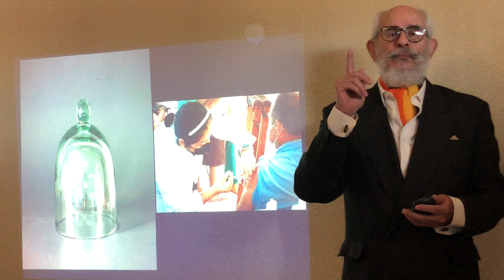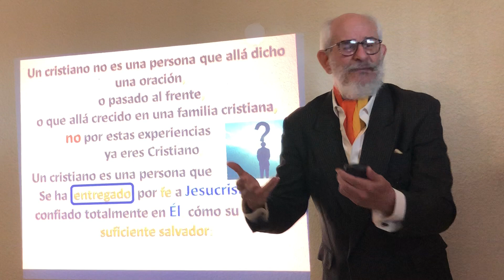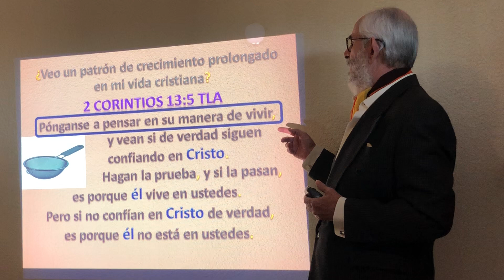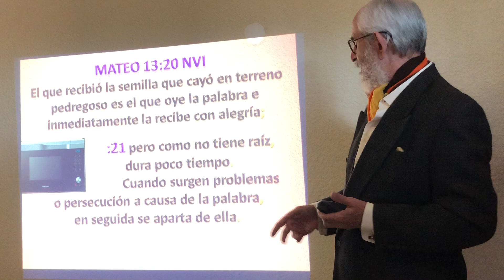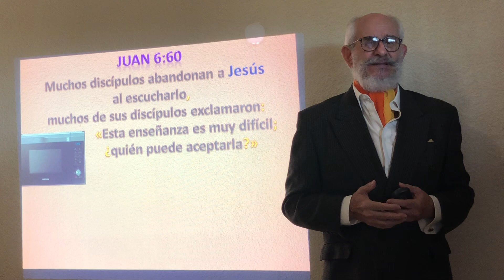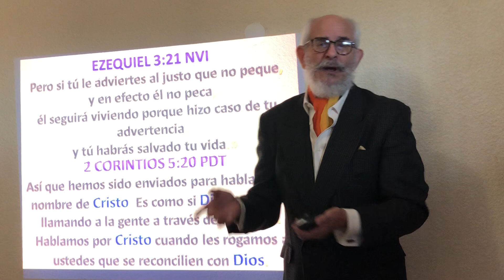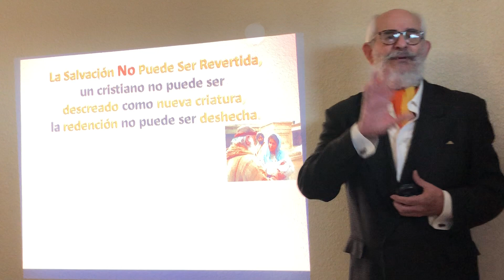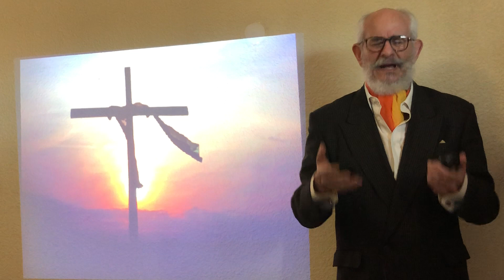LA SALVACIÓN SE PIERDE?